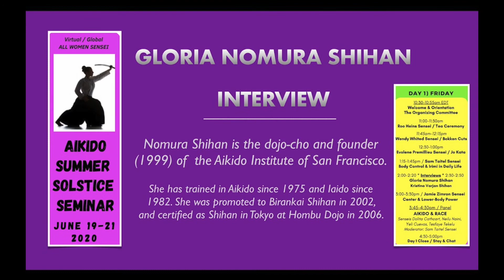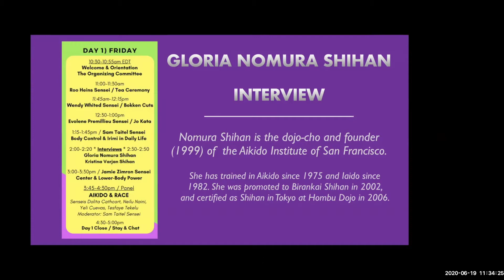Summer Solstice 2020 Interview: Gloria Namura Shihan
This is an exclusive interview from the Solstice Seminar. If you enjoyed this seminar please donate A nonprofit event with 10% of donations going to Black Lives Matter.

Gloria Eiko Nomura Shihan began Aikido training in 1975. In 1979, she co-founded West Los Angeles Aikido Institute. In 1981, she began training with T. Kazuo Chiba Shihan in Aikido, weapons, and iaido. In 1982, she began iaido training with Takeshi Mitsuzuka, Grand Master of San Shin Kai, Muso Shinden Ryu Iaido. She founded Aikido Institute of San Francisco in June, 1999. T.K. Chiba Shihan promoted Nomura Sensei sixth Dan in January, 2000, and to Birankai Shihan in January, 2002. She was certified as Shihan by Aikikai Hombu, Tokyo, Japan in November, 2006.